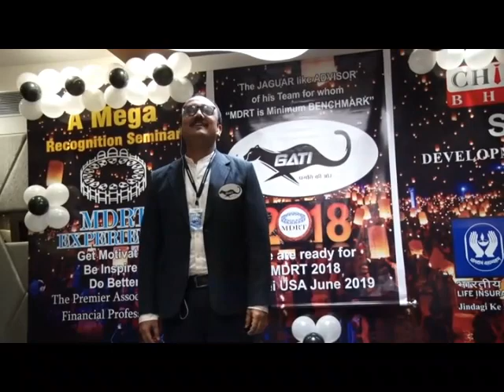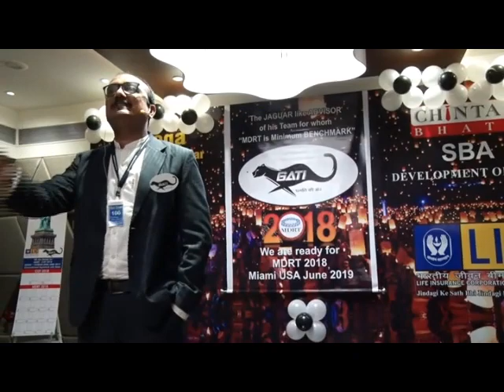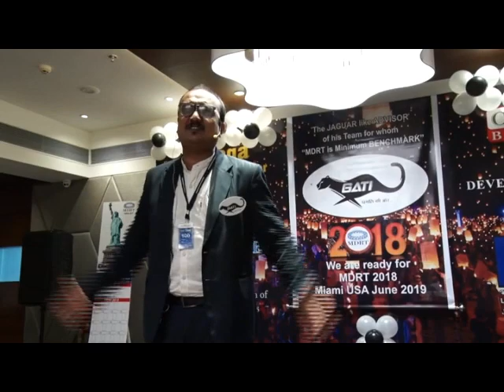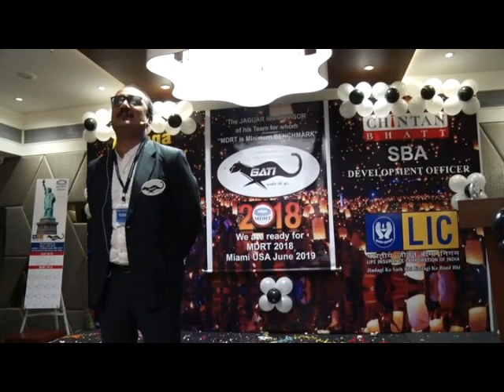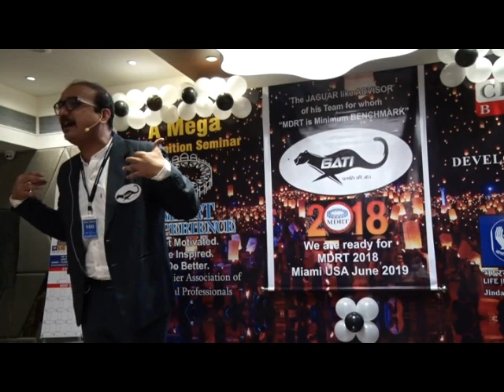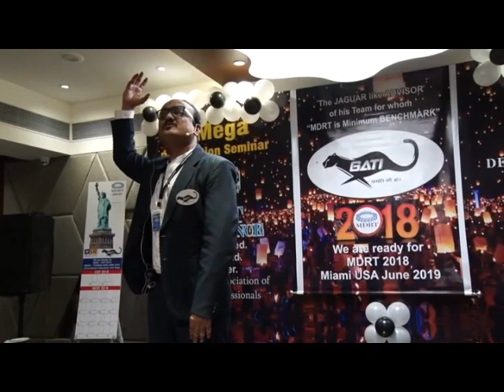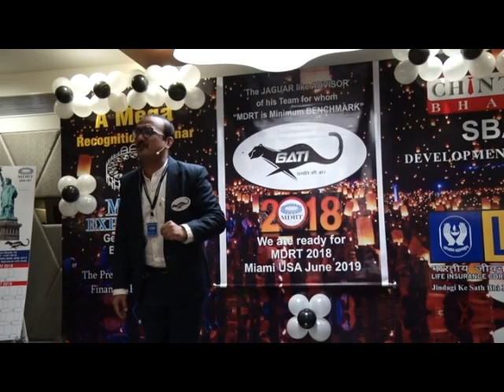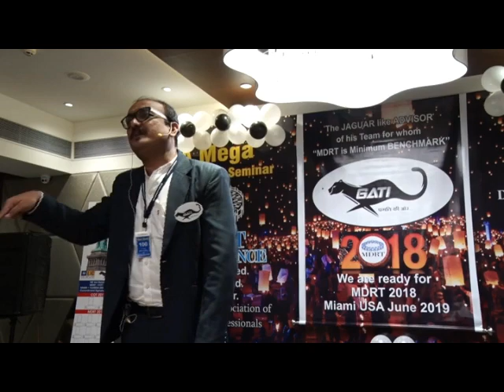Motivational Speech By Anand Thakar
Mr. Anand Thakar, As A Guest Speaker In MDRT Recognition Seminar